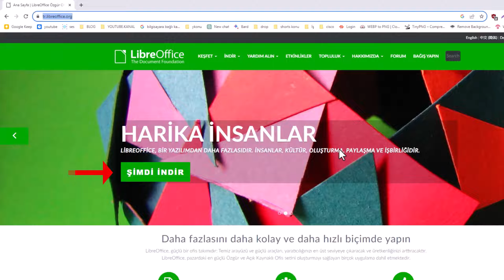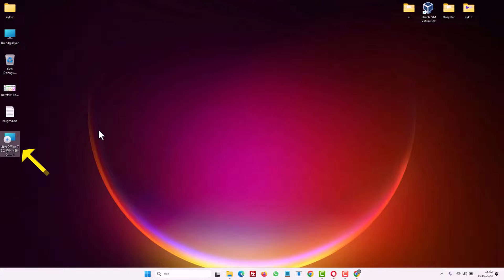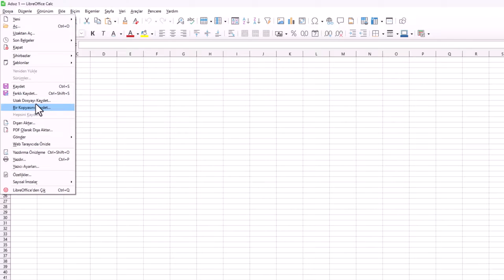EN İYİ ÜCRETSİZ OFFİCE PROGRAMI: LİBREOFFİCE KURULUMU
En iyi ücretsiz office programı libreoffice kurulumu. LibreOffice Nedir? ofis belgeleri oluşturmak, düzenlemek ve yönetmek için kullanılan bir yazılım paketidir. İçerisinde Writer (kelime işlemci), Calc (hesap tablosu), Impress (sunum), Draw (çizim), Base (veritabanı) ve Math (matematiksel formüller) uygulamalarını barındırır. LibreOffice Ücretli mi? Hayır, LibreOffice tamamen ücretsizdir ve açık kaynak kodlu bir yazılımdır. LibreOffice ile Microsoft Office Arasındaki Fark Nedir? LibreOffice, Microsoft Office’e benzer bir kullanıcı arayüzü sunar ve temel ofis işlevlerini yerine getirir. Ancak ücretsiz ve bağımsız bir alternatiftir. LibreOffice Hangi İşletim Sistemlerinde Çalışır?
LibreOffice, Windows, macOS ve Linux işletim sistemlerinde kullanılabilir. LibreOffice ile Hangi Dosya Biçimlerini Kullanabilirim? LibreOffice, Microsoft Office dosya biçimlerini (örneğin .docx, .xlsx, .pptx) destekler ve kendi özgün dosya biçimlerini kullanabilirsiniz. Ofis belgeleri oluşturmak, düzenlemek ve paylaşmak işimizin önemli bir parçası haline geldi. Ancak özel yazılımların yüksek maliyetleri ve lisans sıkıntıları, pek çok kişiyi alternatif, ücretsiz ofis yazılımları aramaya itmiştir. İşte bu noktada, LibreOffice devreye giriyor. LibreOffice, bilgisayar kullanıcılarının ücretsiz ve etkileyici bir ofis yazılımı deneyimi yaşamalarını sağlayan bir yazılım paketidir.  LibreOffice, ücretsiz olduğu kadar güçlüdür ve belge oluşturma, düzenleme, hesap tabloları oluşturma ve sunumlar hazırlama gibi ofis görevlerinizi kolayca yerine getirmenize yardımcı olur. Ayrıca, Microsoft Office Word, Excel, Powerpoint sunum dosya formatlarına sorunsuz bir şekilde erişim sağlar ve bu dosyaları açıp düzenlemenizi mümkün kılar.

☑️ Önerilen Videolar;

➡️ Konu Anlatımı:

LibreOffice ile Ofis İşlemlerini Kolayca Yapın. Günümüzün hızla değişen dünyasında, ofis işlemleri günlük yaşantımızın önemli bir parçası haline geldi. Dokümanlar, hesap tabloları ve sunumlar olmadan, iş dünyası düşünülemez. Ancak, ofis paketi yazılımları pahalı olabilir ve bu nedenle LibreOffice gibi ücretsiz alternatiflere yönelmek cazip hale gelir.

LibreOffice Nedir?

LibreOffice, özellikle özgür yazılımın savunucuları ve bütçe dostu kullanıcılar için harika bir seçenektir. Ücretsiz olarak sunulan bu yazılım, işlerinizi düzenlemek ve paylaşmak için ihtiyacınız olan her şeyi sunar. Ayrıca, Türkçe dil desteği ile kullanıcı dostu bir deneyim sunar.

Nasıl İndirilir ve Kurulur?
LibreOffice'u indirip kurmak oldukça basittir. İşte adım adım nasıl yapılacağı:

1. Resmi internet sitesine gidin ve "Şimdi İndir" butonuna tıklayın. [Video açıklaması için buraya bir link eklenmiş.]
2. İndirme otomatik olarak başlayacaktır.
3. İndirdiğiniz dosyaya tıklayarak kuruluma başlayın. İleri seçeneğine tıklamanız yeterlidir.
4. LibreOffice kurulumunuz tamamlandığında, artık kullanıma hazırsınız.

Dosya Uzantılarını Değiştirme
LibreOffice ile oluşturduğunuz dosyaları Microsoft Office ile daha iyi uyumlu hale getirmek için, aşağıdaki adımları takip edebilirsiniz:

1. LibreOffice'un herhangi bir sürümünü açın, örneğin Calc (Excel sürümü).
2. Üst menüde "Araçlar" seçeneğine tıklayın.
3. Açılan alt ekrandan "Seçenekler" bölümüne tıklayın.
4. "Yükle ve Kaydet" seçeneğine tıklayın ve ardından "Genel" bölümüne gidin.
5. "Her Zaman Farklı Kaydet" seçeneğine tıklayın ve burada "Excel 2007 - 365 xlsx" sürümünü seçin.
6. "Uygula ve Kaydet" butonuna basarak ayarları kaydedin.

Aynı ayarları, LibreOffice'un diğer sürümleri için (Writer ve Impress) de yapmalısınız. Bu sayede, çalışma dosyalarınız Microsoft Office dosya uzantısı şeklinde kaydedilecektir.

Sonuç
Artık LibreOffice kullanarak ofis işlemlerinizi ücretsiz ve kolay bir şekilde gerçekleştirebilirsiniz. Ayrıca, Microsoft Office ile hazırlanan belgeleri sorunsuzca LibreOffice ile açabilirsiniz. İşte size ücretsiz ve güçlü bir ofis paketi alternatifi olan LibreOffice ile ilgili bazı temel bilgiler. Daha fazla verimlilik ve tasarruf için bu yazılıma bir şans verin ve ofis işlerinizi kolaylaştırın!

☑️office program konusu Video İçeriği;

00:00 İntro
00:10 Ücretsiz Office Programı
00:20 LibreOffice Nedir?
00:35 LibreOffice nasıl indirilir?
01:03 Kurulum
01:35 Dosya uzantısını değiştirme